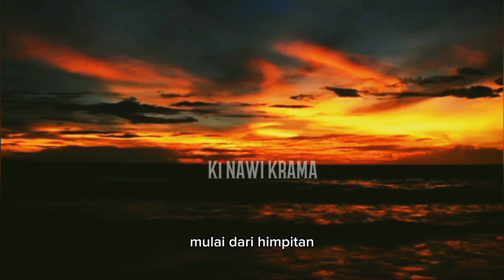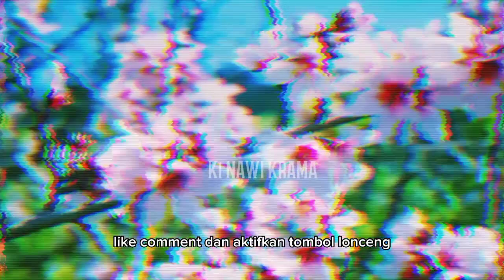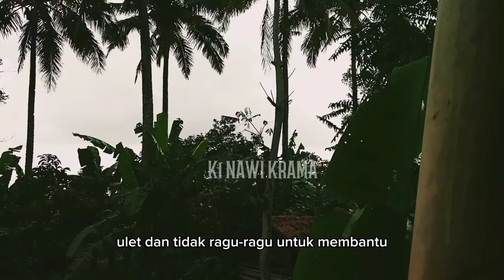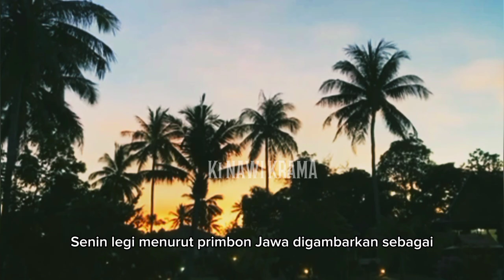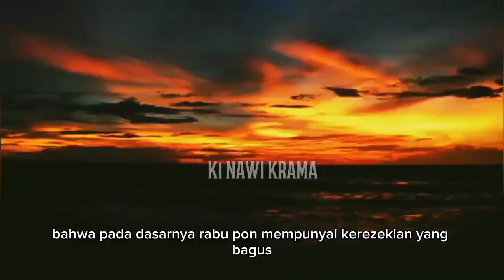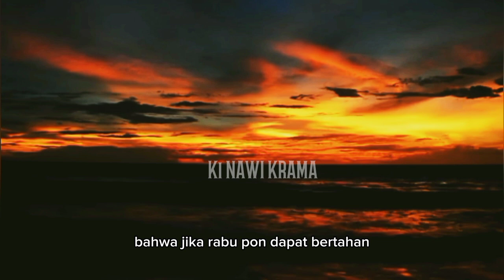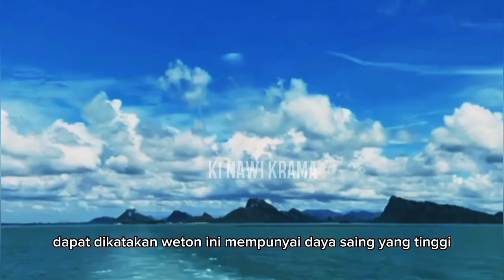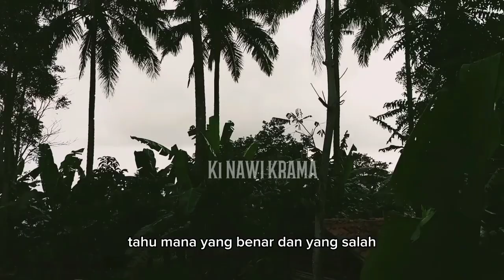URIPE KELORO LORO !! 6 Weton ini akan meninggalkan kesusahan dan kaya raya.@kinawikrama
pada video kali ini saya akan membahas tentang 6 Weton yang Tibo loro yang hidupnya penuh dengan kesusahan dan penderitaan sakit hati tapi mereka akan berhasil meninggalkan kesusahan tersebut dan akan kaya raya.
jadi untuk lebih jelasnya silahkan simak videonya sampai selesai agar tidak terjadi gagal paham dan bisa mengambil pelajaran dari tayangan video ini.
dan saya selalu mengingatkan bahwa keberadaan primbon hanya sebagai gambaran motivasi penyemangat dan pengingat supaya kita bisa lebih berhati-hati dalam menjalani kehidupan ini dan bukan untuk kalian percayai sepenuhnya.